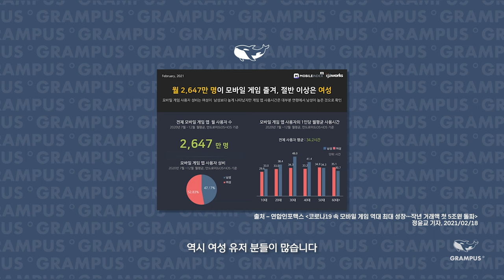[INSIDE:GRAMPUS°] #1 PROJECT B 게임디자이너 - 클라인/바넷 편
그램퍼스의 신작인 PROJECT B의 게임디자인하는 기획직군 분들은 어떻게 일하고 있을까요?

글로벌 시장에 새로운 요리게임으로 도전하는 PROJECT B, 캐주얼 게임을 좋아하는 많은 유저분들과 함께 호흡하는 게임을 개발 중에 있습니다.

자율성이 보장된 그램퍼스, 팀원 분들과의 커뮤니케이션을 중시하는 환경 속에서 성장하고 있는 그램퍼스 안으로 당신을 초대합니다.

그램퍼스는 전 직군 채용 중에 있사오니 많은 관심 부탁 드립니다.